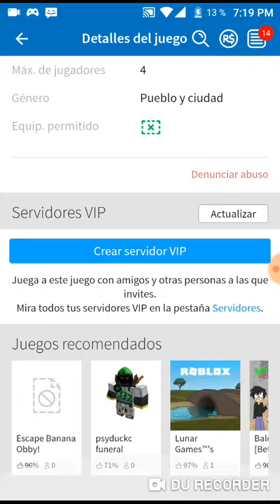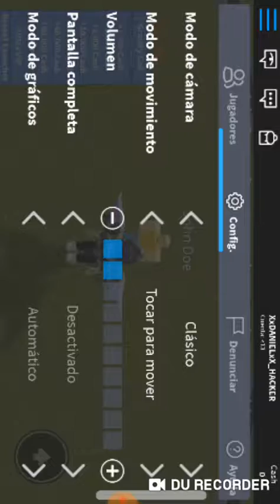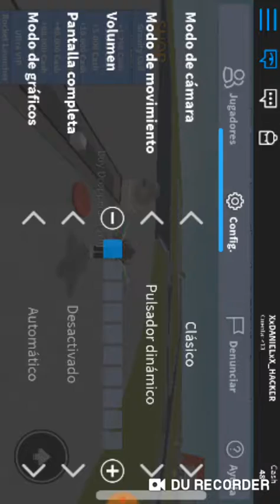Construyo mi propio Mc Donald's Roblox|By Ulises_PlaysXD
Perdón por no subir vídeos al canal pero ya regresé trataré de subir vídeos al canal siempre todos los días.

Hoy construyo mi propio Mc Donald's en Roblox XD

Dejar en los comentarios el nombre del Tycoon que ustedes quieren que yo juege

Chicos y chicas espero y les aya gustado el vídeo no olvides de:
Y
👉Dejar like si te gusto el video

Nombre del canal de mi amigo:
Jeremyto el pro

Adiós chicos espero les guste este nuevo videoXD está la próxima chao